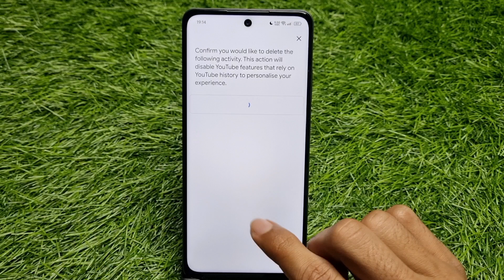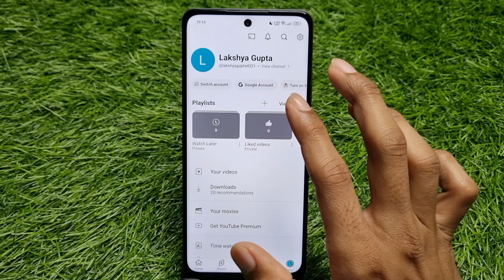YouTube Watch History Delete Kaise Kare | How To Delete YouTube Watch History Permanently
1) youtube watch history delete kaise kare
2) how to delete youtube watch history permanently in new update
3) youtube watched video history delete